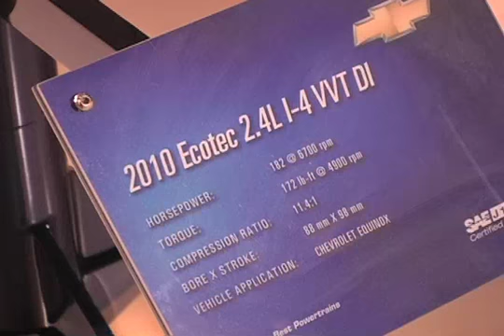2010 Chevy Equinox @ 2009 NY Auto Show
MPGomatic.com catches the 2010 Chevy Equinox at the 2009 New York Auto Show.